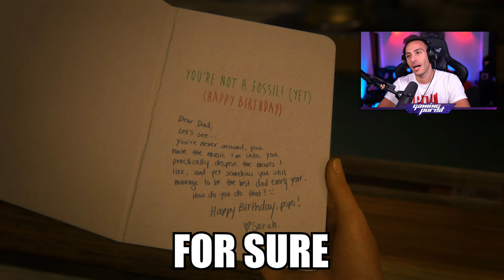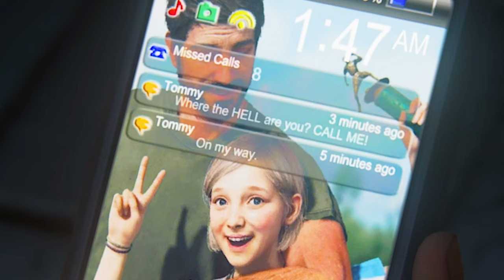THE * NEW * LAST OF US PART I - PS5 4K 60FPS GAMEPLAY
🖥️MY PC RIG SPECS🖥️
GPU: Palit GeForce RTX 3090 24GB
CPU: Intel I9-9900k
RAM: 4x8G DDR4-3200MHz RGB
PSU: Silverstone Strider Platinum series 1000W
MOBO: Gigabyte Z390 Aorus Pro (rev. 1.0)

Leave me your comments..